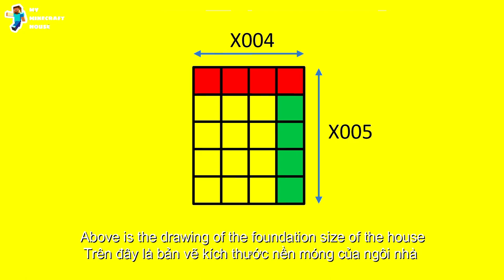Minecraft | Build a simple wooden house in survival | Tutorial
A simple and complete house to start in your survival world.